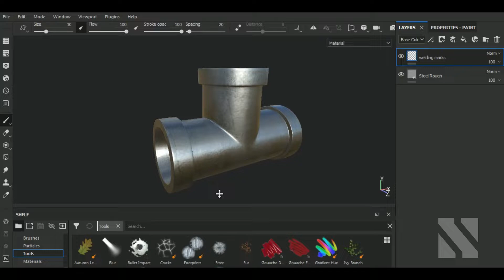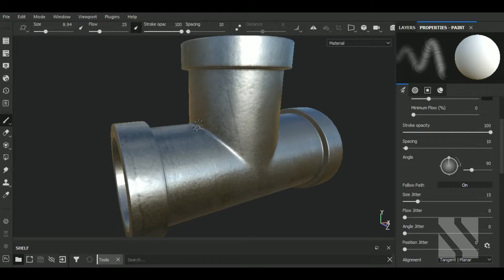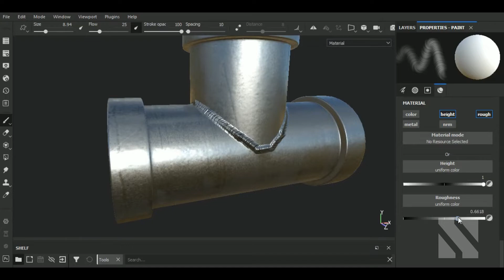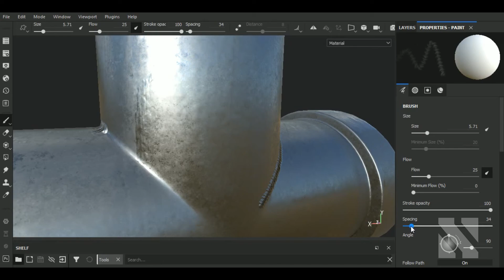How to Make Welding Effect Marks in Substance Painter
Aravise
Michael Fitzpatrick
dhiraj more
Red
Hector Cuevas
Elvijs Dovans
Valera
Saleh
pascal Richard
Akalari
Nikita Delfin
loyen léo
Annabelle Pries
David Clabaugh
diego almeida

In this video I'll show you how to Make Welding Effect Marks in Substance Painter.